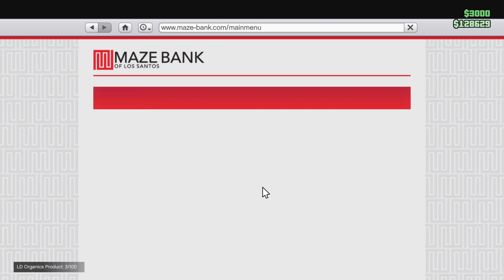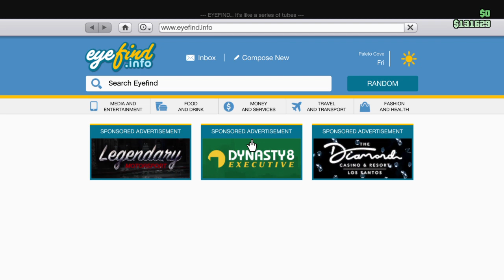[Unedit Video] Cayo Perico Setup w/ Friends - GTA V Online (PS4)